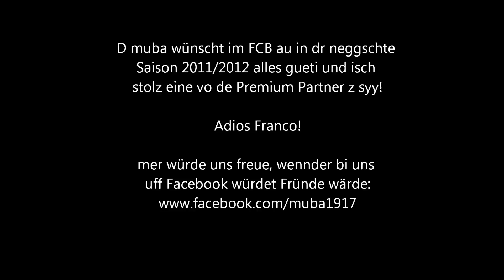FC BASEL SCHWEIZERMEISTER 2011 - Für Franco Costanzo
D muba gratuliert em FC BASEL zum Schwizermeischter Titel vo dr Saison 2010/2011! E Film vo vor em Match bis uffe Barfi! Viel Spass wünscht d muba!

Wir als muba sind stolz Premium Partner dieses einzigartigen Vereins zu sein!

besucht auch unsere Facebook Seite /muba1917